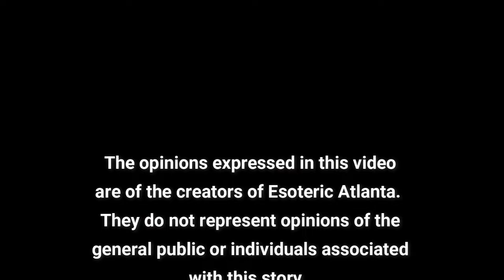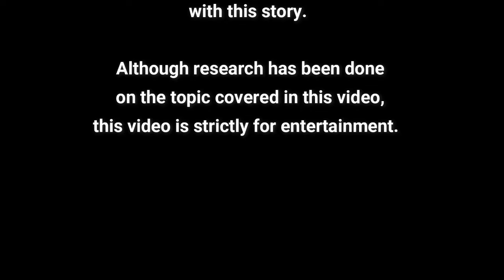February 2024 & Texas with Teymara